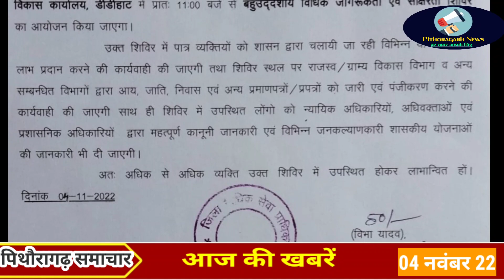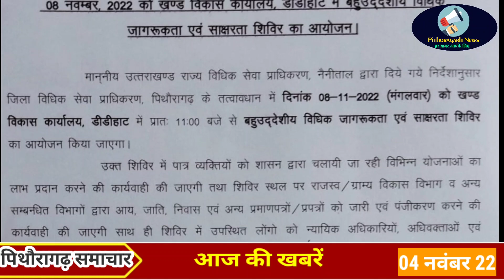पिथौरागढ़ : ततैयों का अलग-अलग स्थानों पर दो व्यक्तियों पर हमला। एक ने तोड़ा दम। ग्रामीणों में दहशत